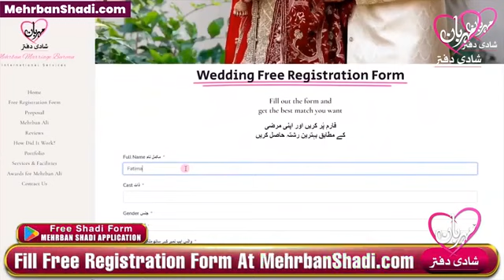22 Rajab Kondon ka Niyaz Se Pehle Ghar Me Makri K Jale Na Hon | Mehrban Ali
22 Rajab Kondon ka Niyaz Se Pehle Ghar Me Makri K Jale Na Hon

kondon ki niyaz ki kahani
22 rajab konday imam jafar sadiq
22 rajab ki haqeeqat
22 rajab ke kunde ki niyaz
22 rajab ko kya hua tha
22 rajab qasida
22 rajab status
22 rajab 2024 kab hai
22 rajab kab hai
22 rajab 2024
22 rajab kis tarikh ko hai
22 rajab ki tikiya